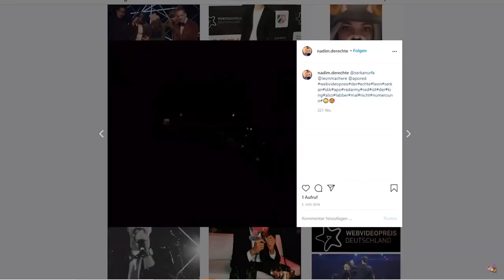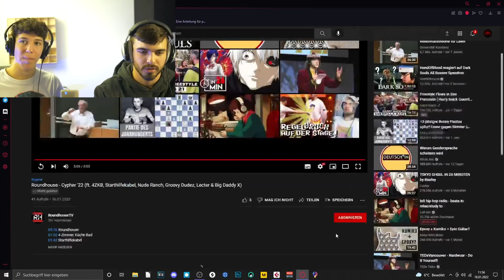WIR SIND IN DER CYPHER!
▬Inhalt▬▬▬▬▬▬▬▬▬▬▬▬
Ruben und ich reagieren auf die bereits jetzt legendäre zweiundzwanzigste Jam von Roundhouse, bei der wir selbst mitgemacht haben.

Ich bin Rapper und lade hier regelmäßig Songs hoch. Dabei produziere ich meistens alles selbst. Falls du ein Fan von fortgeschrittener Raplyrik bist, bist du hier genau richtig!

▬ Social Media ▬▬▬▬▬▬▬▬▬▬▬▬

lecter_official_/?igshid=15blwiwv0fg9z